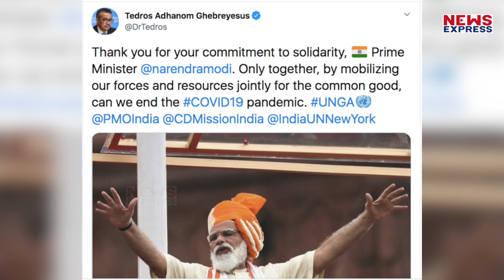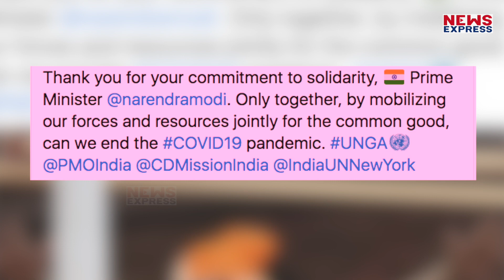Corona पर PM Modi की सोच का मुरीद हुआ WHO, समर्थन के लिए कहा धन्यवाद !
UNGA में दिए भाषण में प्रधानमंत्री मोदी ने जहां इस महामारी से निपटने के लिए पूरी दुनिया को साथ चलने के लिए कहा…वहीं सभी देशों को मदद का भी भरोसा दिया…जिसके बाद WHO भी पीएम मोदी के व्यक्तित्व का मुरीद हो गया…